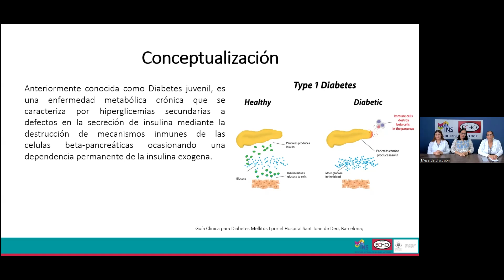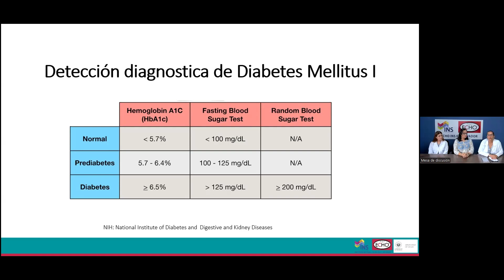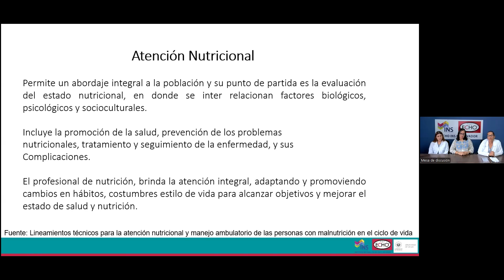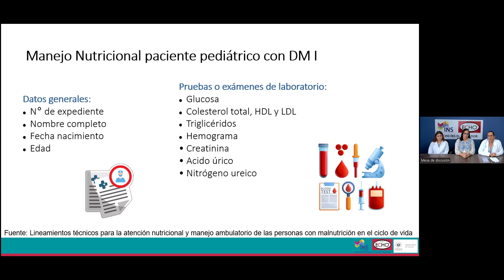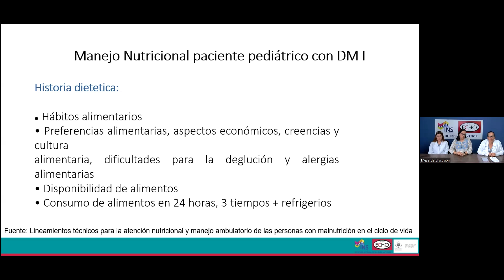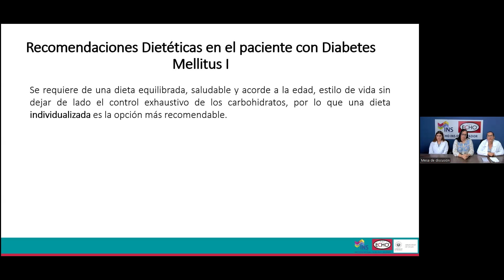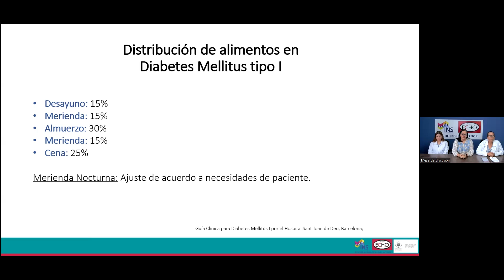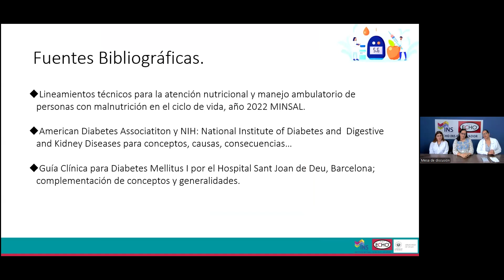Manejo nutricional diabetes infantil a nivel hospitalario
Programa: Nutrición
Exposición Didáctica.